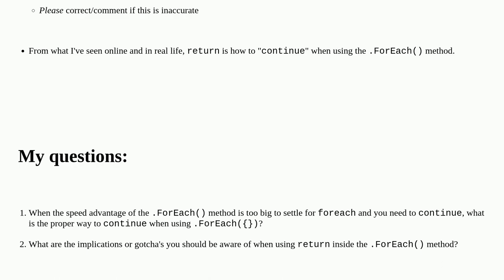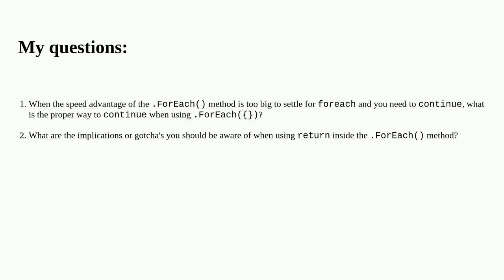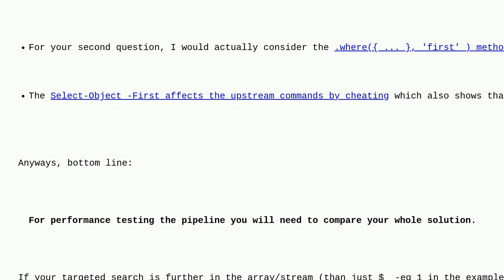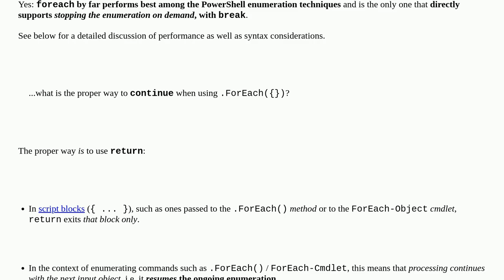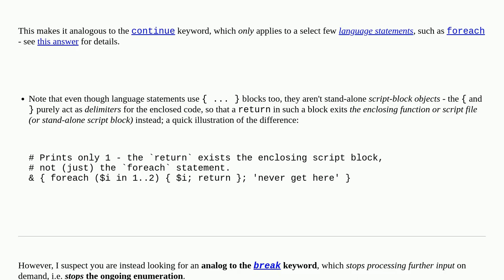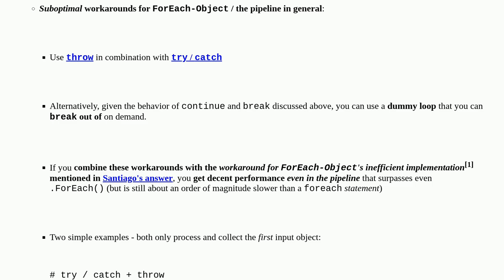Using continue/return statement inside .ForEach() method - is it better to use foreach ($item in ...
Using continue/return statement inside .ForEach() method - is it better to use foreach ($item in $collection) instead?

A special thanks goes out to the community

  foreach powershell return continue loops